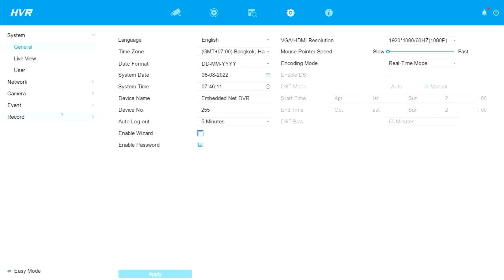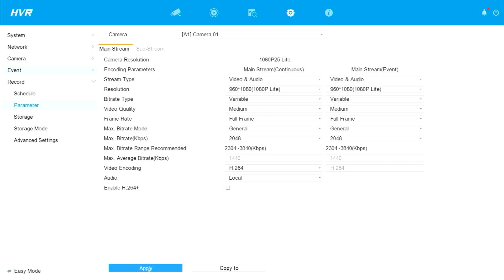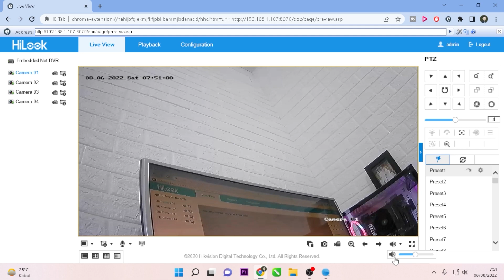[HILOOK] How To Connect Audio Mic To DVR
This video explain How To Connect Audio Mic To DVR ON HILOOK HIKVISION DVR. This Video related to how to setup audio mic dvr, how to connect audio mic to dvr, how to connect microphone to dvr, how to connect mic cctv, and how to connect mic to dvr.